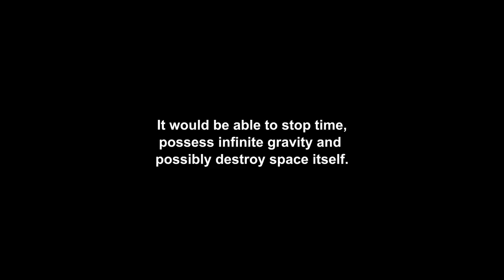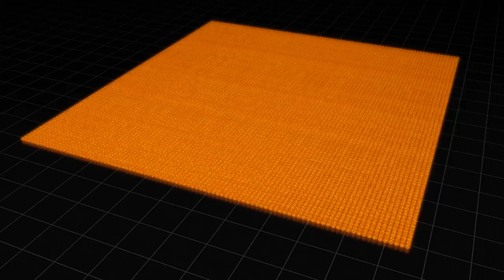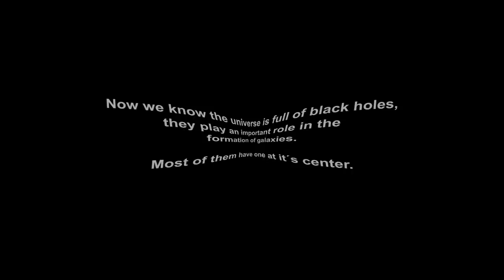Black Hole Size Comparison [HD] - Black Hole Size Comparison To Sun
Black Hole Size Comparison In HD - Black Hole Size Comparison To Sun From Morn1415 And Everything You Need To Know About The Actual Mass Of The Black Hole Size.

So what is actually the black hole itself and how is it that people talk about it so much when no one can actually see one?

Well, in reality, scientists try to give us the best answers to this one by simply
going deeper in understanding what the black hole would look like in outer space.

For instance today in 2020 we have an amazing large telescopes that can take some pretty fascinating images of the outer space and therefore they give us a quick glimpse on their theories about black holes and all the other things they talk about.

For instance there is an amazing science documentary series that we've all probably watched at least once in our lives and it's the Morgan Freeman (One Of The Most Famous Actors) That actually hosts it.

He's the main host so we love it a lot and hope you guys would to.